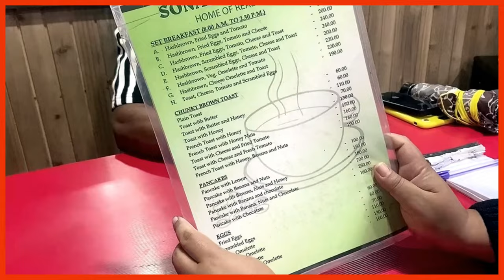Sonam's Kitchen I Best Hash Browns I Pancakes I Best place for Breakfast I Food vlog I Darjeeling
Thank you for loving our Food vlogs so, here the new addition, enjoy and feel hungry. This time we went to Sonam's Kitchen, Darjeeling. Hash browns is to die for, great place for breakfast.